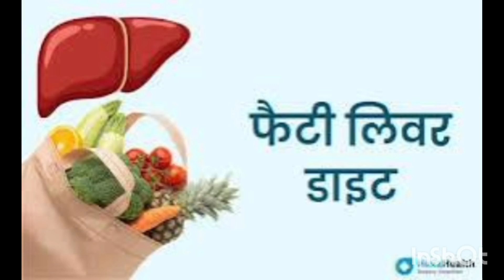फैटी लीवर को दूर करने में सहायक एक स्वस्थ आहार तालिका।(diet chart for fatty liver)